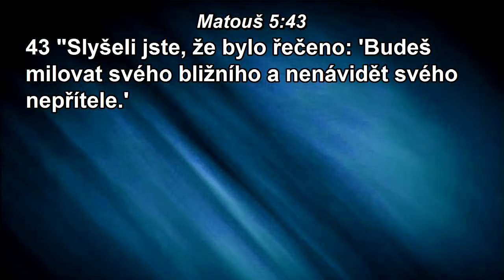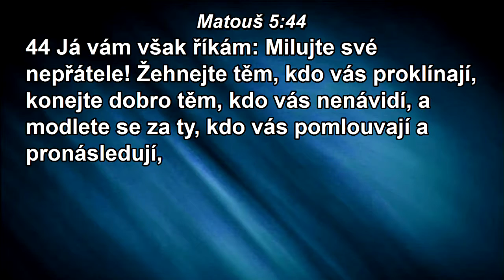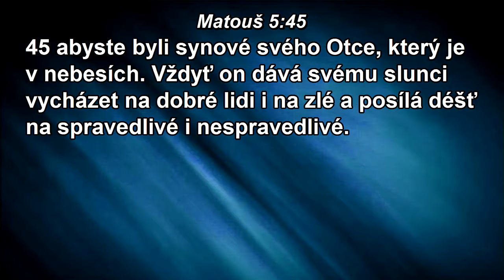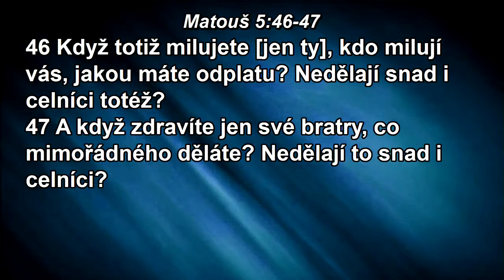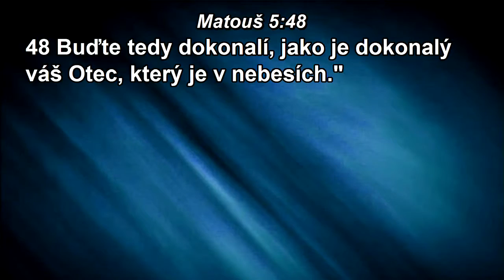2012 02 19 video 720p24